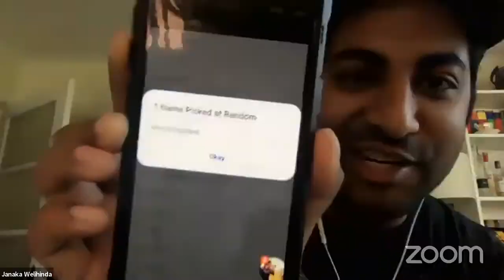LIVE STREAM / INKEE FALCON and HOHEM iSteady V2 Giveaway!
Living streaming on a Sunday- our latest livestream where we chat on all things Sony camera cancellations, Lumix GH6 rumours, off market gimbals, camera news and tips! Grab a coffee and join us!

► INKEE Falcon 3-Axis Gimbal for Action Cameras
► HOHEM iSteady V2

J WELIHINDA PHOTOGRAPHY
Instagram: @jwelihinda photography @janakawelihinda

Aputure RGB Light
Lumix G9
Lumix S5
Sony a7iii
Sony a6300
DJI Mavic 2 Pro
DJI Air 2S

Rokinon 12mm f2.0 (APS-C) lens
Sigma 16mm f1.4 DC
Sigma 18.35mm f1.8 DC
Sony 85mm f1.8 FE Lens
Sony 18-105mm f4 G
Metabones Speed Boost EF-MF43

Our Sound:
Tascam DR-10L
Deity D3-Pro
Rode Video Micro
Vitopal Mic
Joby Gorilla Pod 3K Pro Kit

Build your DJI Osmo Action Film Rig

DJI Osmo Action
RODE Video Mic
DJI Osmo Action ND Filter Set
Cynova Mic Adapter & Ulanzi Cold Shoe
Enegon DJI Osmo 3 Battery & Charger Pack
Smatree Adapter Mount for Go Pro
Joby Gorilla Pod 3K Kit